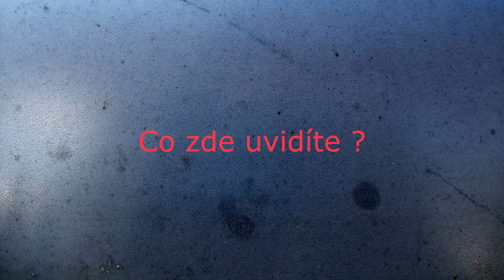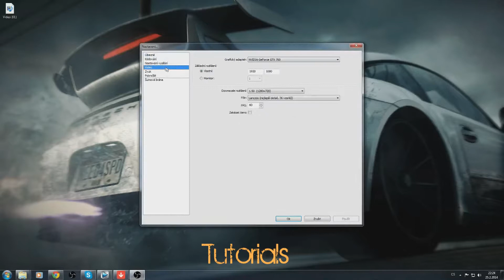upoutávka kanálu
nic moc ale stačí :)